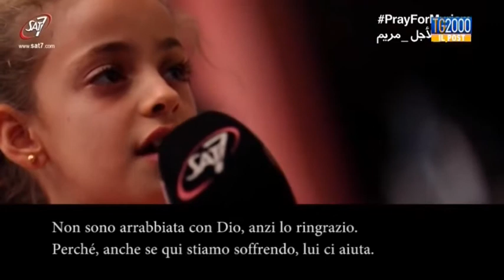Tg2000 il Post: "Quando il perdono diventa virale" di Silvio Vitelli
Con il nostro Post curato da Silvio Vitelli, a pochi giorni dall’indizione da parte di Papa Francesco dell’Anno Santo dedicato alla Misericordia, vogliamo parlarvi di perdono con due storie che hanno fatto il giro del mondo via web. Quella del fratello di due egiziani uccisi dall’Isis e l’altra di una bambina irachena costretta a fuggire dalla propria citta’ per l’arrivo degli jihadisti. Entrambi sono stati capaci di perdonare.